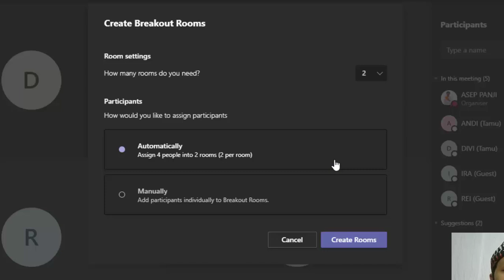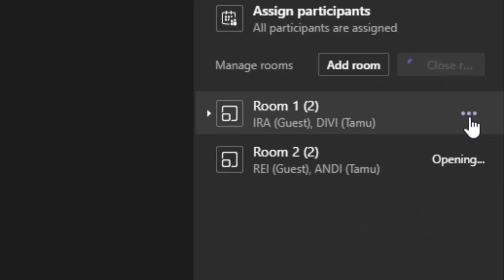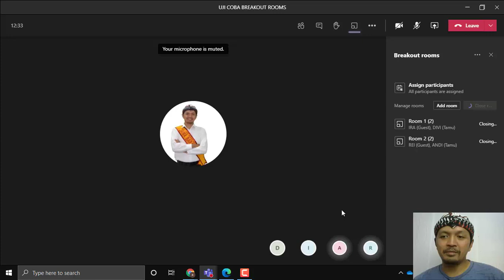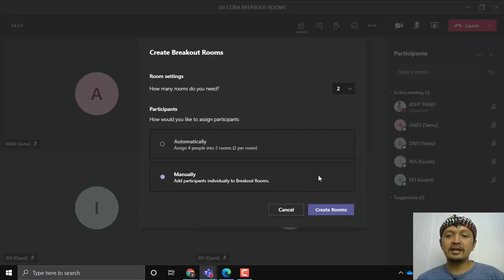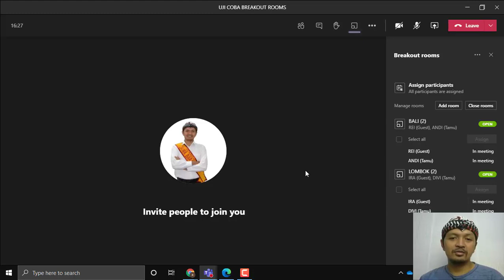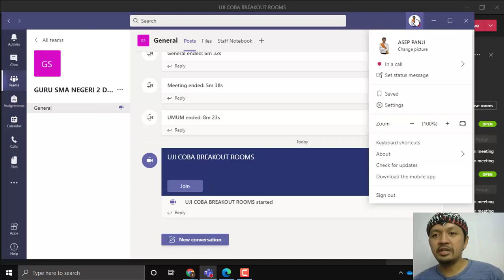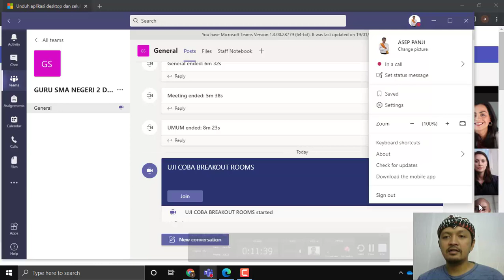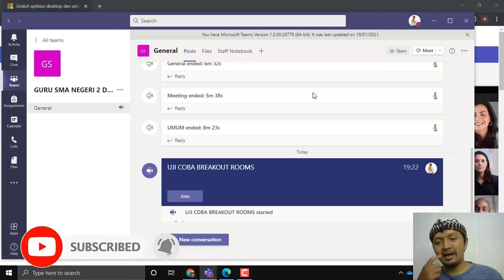CARA SETTING BREAKOUT ROOMS DI MICROSOFT TEAMS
Jangan pernah remehkan microsoft teams. Aplikasi ini adalah salah satu aplikasi meeting terbaik dan sekarang sudah mendukung breakoutroom dan bisa didapatkan secara gratis. Video ini akan menjelaskan cara setting breakout rooms teams, kapasitas breakout room teams, dan metode otomatis breakout rooms teams.